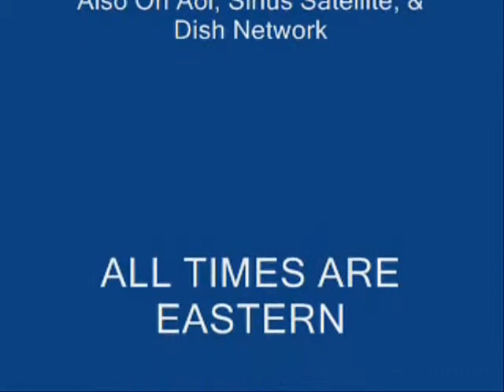persia white pt.4